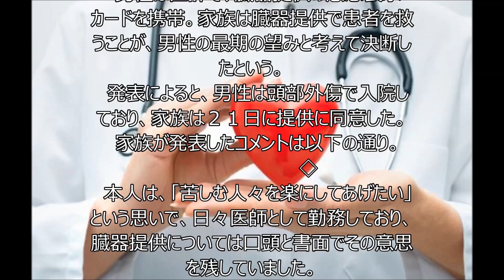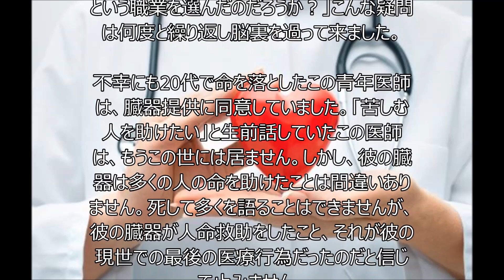【涙腺崩壊】「苦しむ人を楽にしてあげたい」脳死した若き医師が臓器提供をしたというニュースに心打たれる【感動】